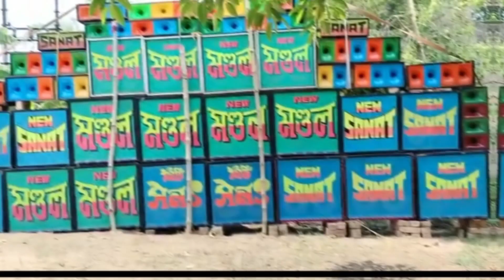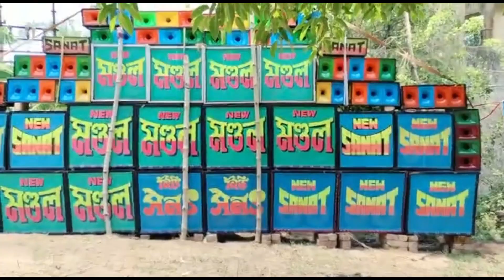ডিভূশুট কালীপূজায় ll POWER MUSIC 😎 MG MUSIC 😎 POPPA SOUND😎শিবদূর্গা সাউন্ড 😎 নিউ সনৎ ... অল সেট 💥🔥